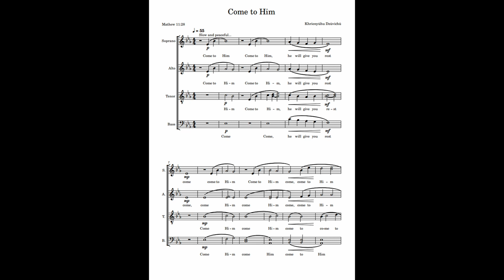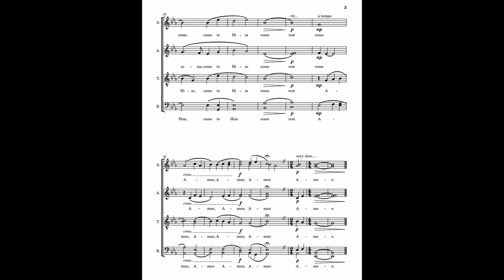Come to Him - The Bangalore Conservatory Choir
come to him composed by Khrienyühu Dzüvichü

performed by the Bangalore Conservatory choir